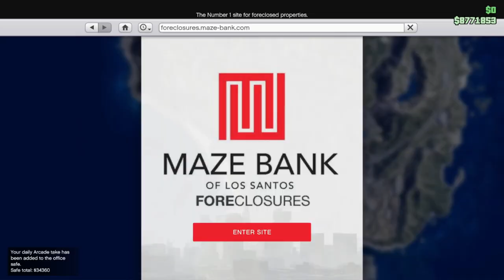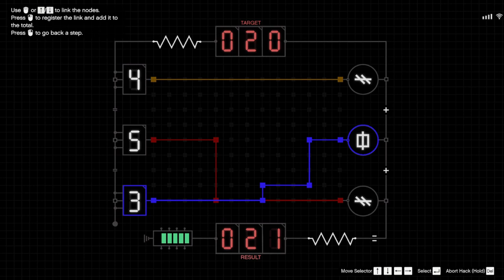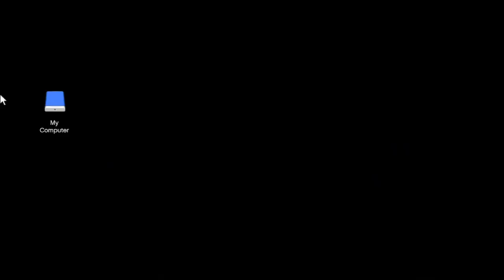making MILLIONS with yusuf amir...